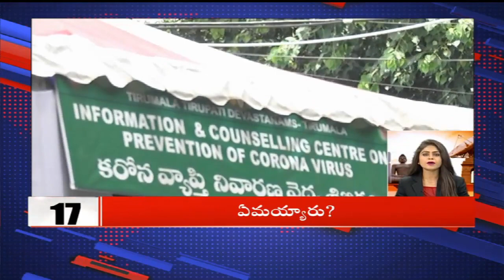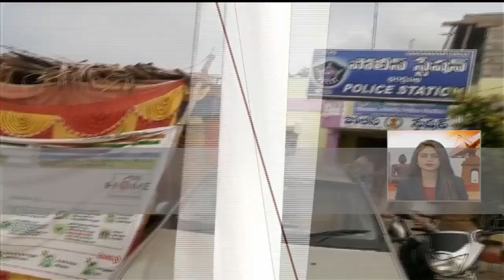TOP 50 Trending News | 10 Minutes 50 News | Superfast News | 29th July 2020 | TV5 News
TOP 50 Trending News | 10 Minutes 50 News | Superfast News | 29th July 2020